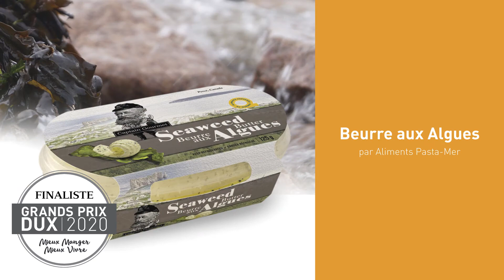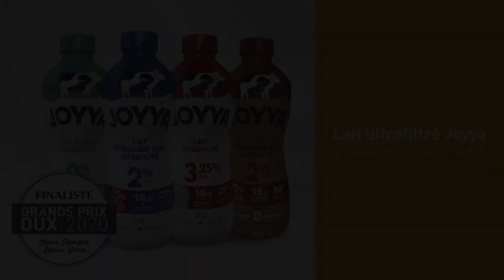Finalistes & gagnants section PRODUITS des Grands Prix DUX 2020